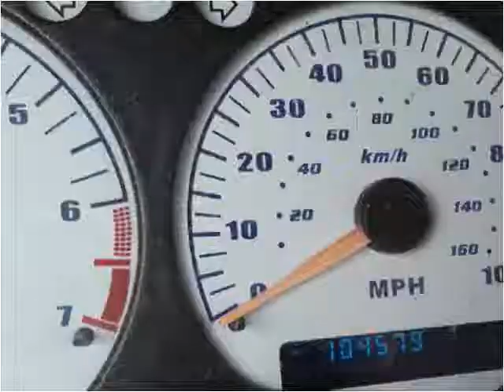2002 Chevrolet S10 Pickup Used Cars Statesville NC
This 2002 Chevrolet S10 Pickup is available from Wholesale Direct.